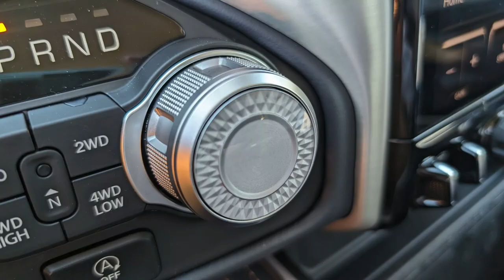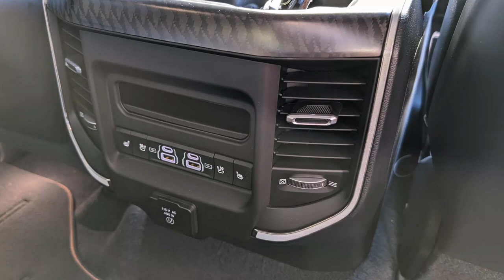2025 RAM 1500 Tungsten | INTERIOR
Tungsten, known for its rarity and strength, is the strongest metal globally with the highest melting point. It’s often used in drill bits and Ram used that as inspiration for some of the interior design. The same knurling pattern one would find on a tungsten carbide bit is littered throughout the cabin.

You’ll find it on the VIN plate sitting proudly in the middle of the center armrest, on the plastic gear selector, on the plastic trim of the steering wheel, on the badges in the floor mats, on the door cards, on the center console, and in other places.

 Up front you’ll find 24-way adjustable heated, ventilated, and massaging seats with luxurious leather upholstery. They’re nearly identical to the ones found in the Jeep Grand Wagoneer and they truly elevate the Ram into flagship territory.

The rear seats are comfortable and luxurious as well, though they lack some of the flashy tech found in the front buckets. Rear occupants even benefit from rear-facing speakers integrated into the back of the front seats. All passengers will enjoy the expansive panoramic sunroof that comes standard on the Tungsten.

In addition, the Tungsten comes standard with a 14.5-inch portrait-oriented infotainment system rocking Uconnect 5. It’s paired with a 10.5-inch infotainment system for the front passenger and a 12.3-inch digital gauge cluster. A full-color heads-up display is also available.

As a package, it’s unbeatable in the segment. Not only is Uconnect 5 incredibly fast and feature-rich, but it also comes equipped with Android Auto and Apple CarPlay for those who prefer them. The gauge cluster is highly configurable as well, allowing owners to prioritize and place their preferred data almost anywhere on the screen.

A 23-speaker Klipsch Reference sound system is standard on the Tungsten too. It’s capable of a very wide range, but lacked some of the bass that I expect in such a confined cabin. The McIntosh package in the Jeep Grand Wagoneer offered a much more crisp and fuller sound by comparison.

Cargo space is a huge part of any truck purchase and the Ram delivers there too. The center console is positively cavernous and comes with handy little baked-in details too. Mathematical equations for those on a job site sit on the underside of the armrest and a little easter egg showing former Ram generations sits at the bottom of the console.

The Ram Boxes on each side of the bed offer exterior lockable storage and even a hidden power outlet. Under the rear seats is another space for storage in a pinch and the bed can accommodate up to 2,300 pounds of payload capacity and 53.8 cubic feet of storage.